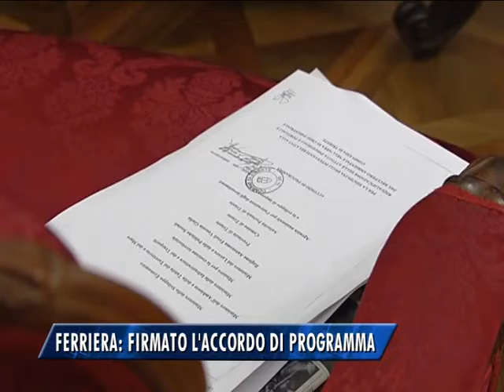FERRIERA: FIRMATO A ROMA L'ACCORDO DI PROGRAMMA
Si firma nel pomeriggio, alle 15, a Roma l'atteso accordo di programma per la riconversione dell'area di Servola, indispensabile preliminare al bando per la vendita della Ferriera. La procedura per la firma ha subito un'accelerazione improvvisa: 42 milioni necessari all'operazione ci sono.